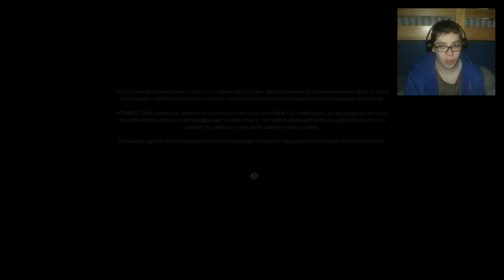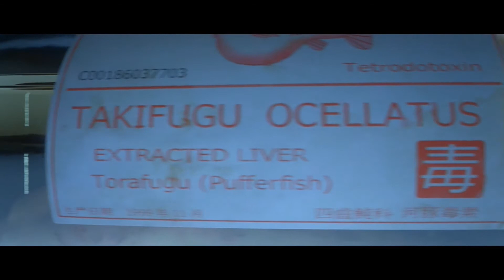LES TESTS DE L'AGENT 47 ! | Hitman - Partie 1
Let's Play | Playthrough | Walkthrough | Commentaire | Gameplay FR [Français] sur Hitman épisode partie 1

ANIMATEUR
Michaël ''MrFlamingo'' Flamand

JEU
Hitman (2016) - Version PS4